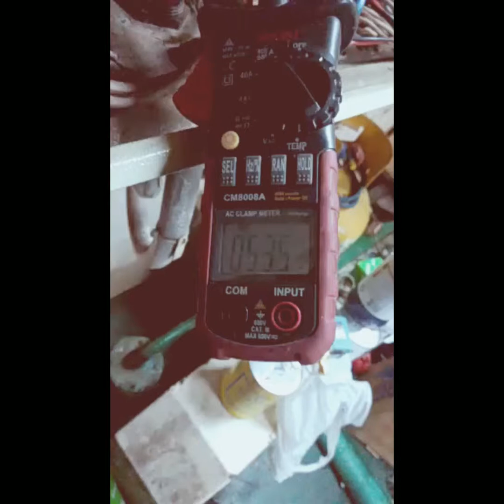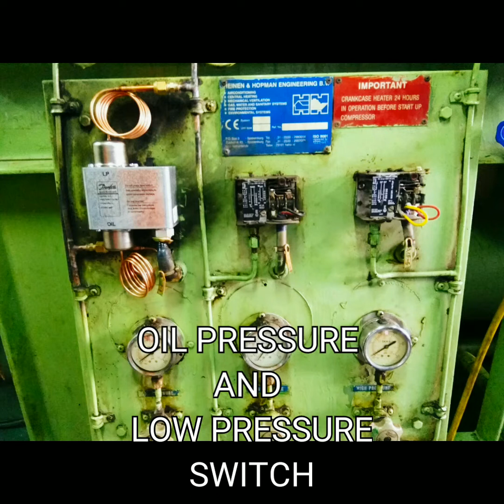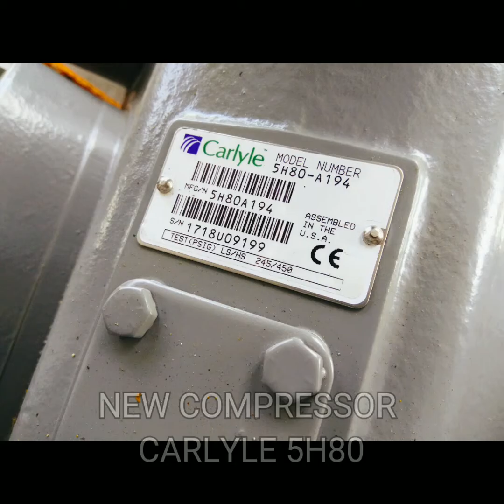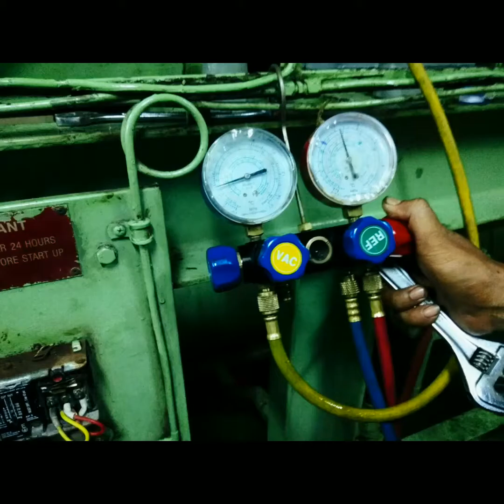MV. SIGAP INDOBARUNA BULK TRANSPORT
change compressor up grade panel control and overhaul motor Booster